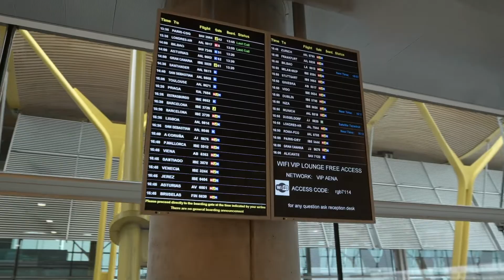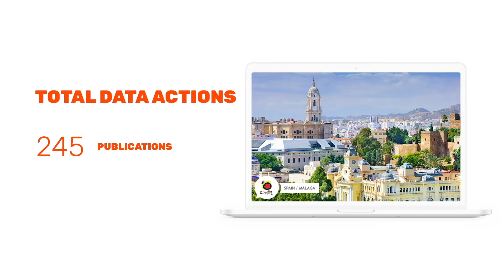Communication strategy on social media of Turespaña during Covid-19 crisis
During the changing situation created by the Covid-19 in the second quarter of the year, Turespaña projected Spain as an attractive and safe reference destination for international tourists. It knew how to adapt by designing a social media strategy to adapt its activity, presence and promo, as the pandemic evolved.

The strategy launched was divided into three phases, accompanying the confinement, de-escalation and new normal measures. At the beginning of each phase, a specific video was launched in different languages ​​with the aim of keeping Spain in the mind of travelers. The excellent results obtained during all this time make Turespaña continue working with effort and tenacity, day by day, to give a response to the evolution of the pandemic.